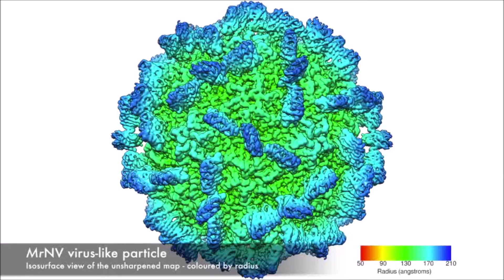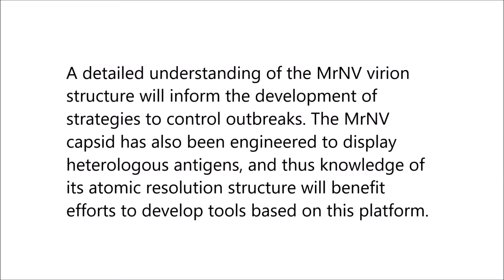Structure of the Macrobrachium rosenbergii nodavirus: A new genus within the Nodaviridae?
Structure of the Macrobrachium rosenbergii nodavirus: A new genus within the Nodaviridae? Kok Lian Ho et al (2018), PLOS Biology

Macrobrachium rosenbergii nodavirus (MrNV) is a pathogen of freshwater prawns that poses a threat to food security and causes significant economic losses in the aquaculture industries of many developing nations. A detailed understanding of the MrNV virion structure will inform the development of strategies to control outbreaks. The MrNV capsid has also been engineered to display heterologous antigens, and thus knowledge of its atomic resolution structure will benefit efforts to develop tools based on this platform.

Here, we present an atomic-resolution model of the MrNV capsid protein (CP), calculated by cryogenic electron microscopy (cryoEM) of MrNV virus-like particles (VLPs) produced in insect cells, and three-dimensional (3D) image reconstruction at 3.3 Å resolution.

CryoEM of MrNV virions purified from infected freshwater prawn post-larvae yielded a 6.6 Å resolution structure, confirming the biological relevance of the VLP structure. Our data revealed that unlike other known nodavirus structures, which have been shown to assemble capsids having trimeric spikes, MrNV assembles a T = 3 capsid with dimeric spikes.

We also found a number of surprising similarities between the MrNV capsid structure and that of the Tombusviridae: 1) an extensive network of N-terminal arms (NTAs) lines the capsid interior, forming long-range interactions to lace together asymmetric units; 2) the capsid shell is stabilised by 3 pairs of Ca2+ ions in each asymmetric unit; 3) the protruding spike domain exhibits a very similar fold to that seen in the spikes of the tombusviruses. These structural similarities raise questions concerning the taxonomic classification of MrNV.